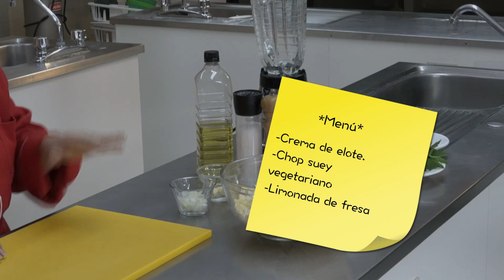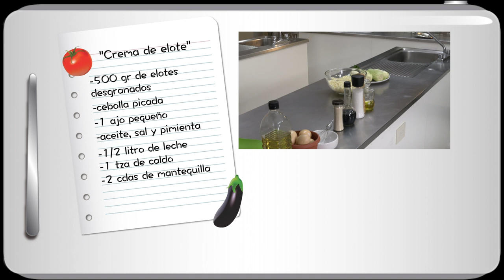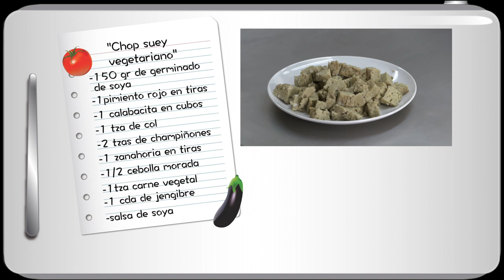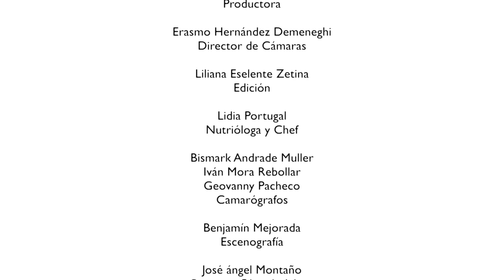Programa 58. Cocina Saludable. Chop suey vegetariano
Preparación de menú saludable elaborado por la nutrióloga y chef Lidia Portugal.

-Crema de elote.
-Chop suey vegetariano .
-Limonada de fresa.